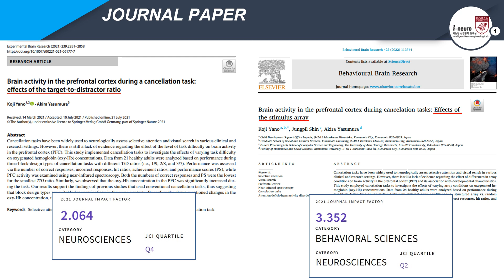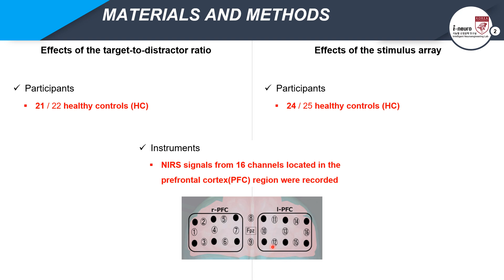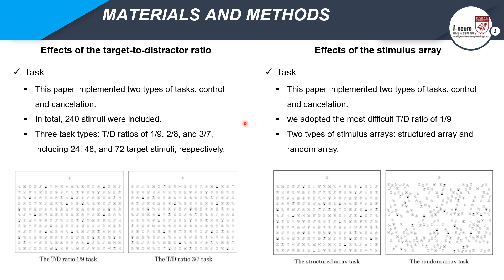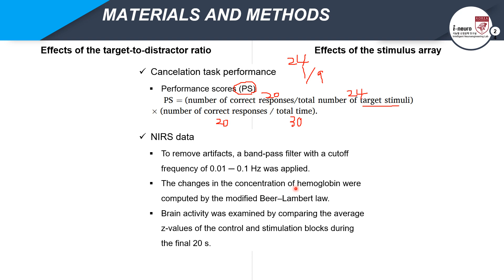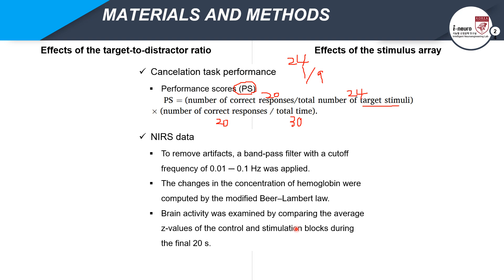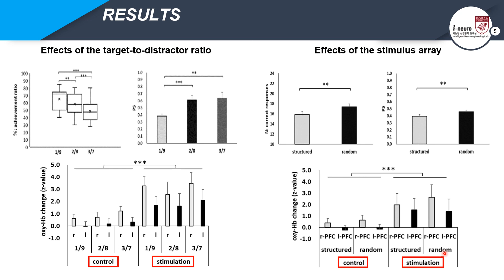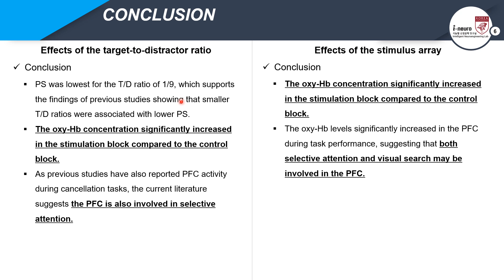[저널 미팅] Effects of the target‑to‑distractor ratio and Effects of the stimulus array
본 영상은 고려대학교 지능형 신경공학 연구실(ineuro.korea.ac.kr)의 저널 미팅을 위해 촬영한 것입니다. 발표 논문 상세 정보는 다음과 같습니다. (발표자: 석박통합과정 김아현)

Journal:
Experimental Brain Research, 2021 (IF: 2.064, Q4)
Behavioural Brain Research, 2021 (IF: 3.352, Q2)